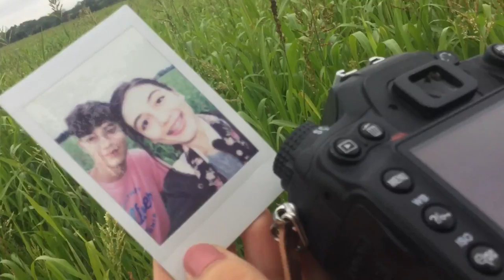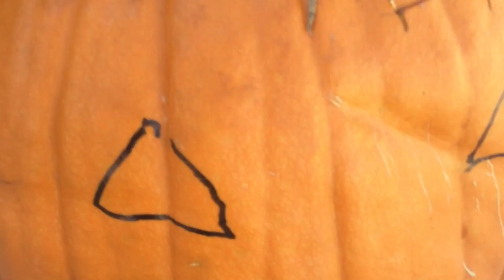SMOKE BOMBS INSIDE PUMPKIN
Smoke bombs inside pumpkins this was insane I had a lot of fun filming this video and if you enjoyed you might enjoy my last video

INSTAGRAM__LIFEOFLOUISSS
SNAPCHAT__LifeOfLouiss

Music
1__

But anyways guys I will see you for the next video